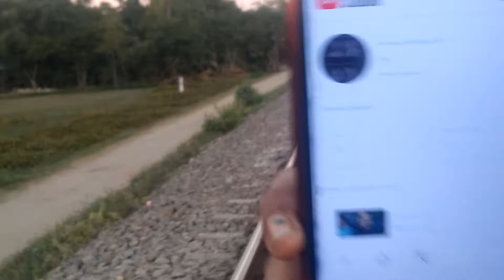New Video 3rdVlog ❤️